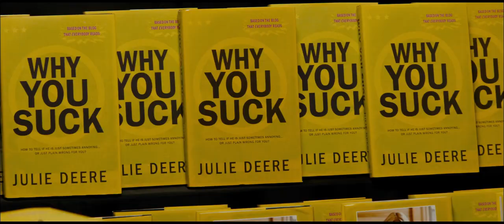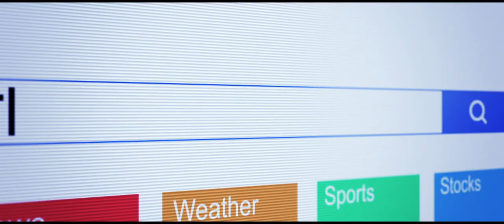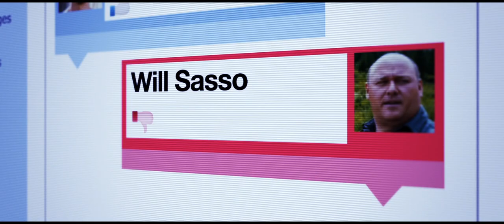The Right Kind Of Wrong (2014) Official HD Trailer #1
The Right Kind of Wrong is an upcoming romantic comedy starring Ryan Kwanten, Sara Canning, Kristen Hager and Catherine O'Hara. Directed by Jeremiah S. Chechik.